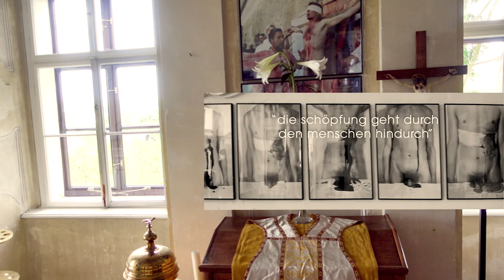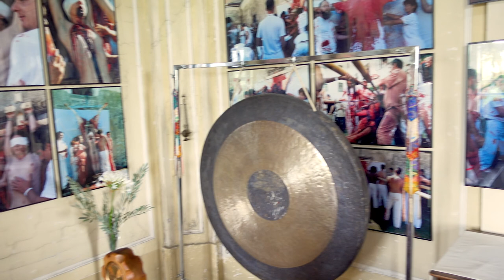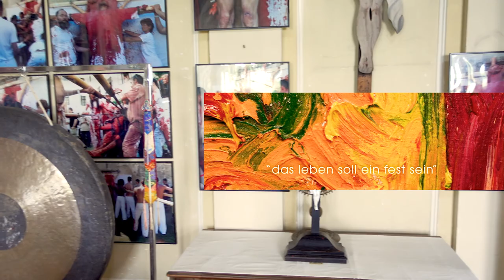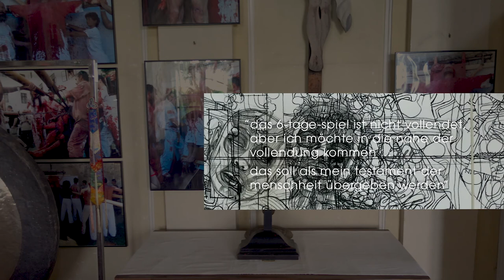NITSCH - Das Pfingstfest 2019